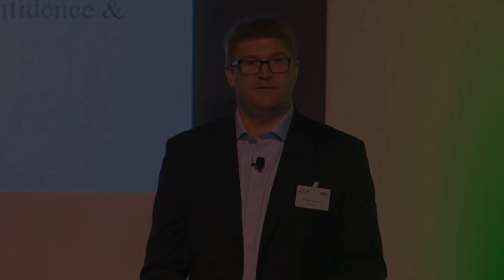World Class Teams #4 'Strength from Diversity'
Discover  the characteristics of World Class Teams.

They draw strength from their diversity.

Part 4 / 6 in our World Class Teams series.